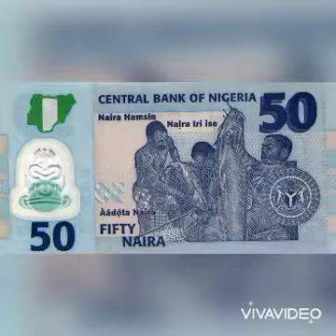Nigeria 62nd Independence Day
NIGERIA INDEPENDENCE DAY.

October 1st 1960, in the City of Lagos Her Majesty late Queen Elizabeth ii pronounced Nigeria a Sovereign State.
There was  fire works, joy, happiness, and hope for young Nigeria. We were united, loyal and loved one another. 3 years later Nigeria became a Republic, meaning we will have our Presidents, Prime Ministers and Parliament; however that was the beginning of a downward spiral for this beautiful Nation, a Country that have so much money they do not know how to spend it, a country with lot of human capital, a nation with abundant natural resources. People started scheming, looting the treasury and planting division and finally we are where we are today.
Fellow Nigerians, if man can treat a sick person and bring them back to life, fabricate a machine that works, then we can repair Nigeria and make it work again. Together let us Unite and Rebuild our Country Nigeria with trust and faith shunning lies and sentiments.
The problem is Nigerians and not Nigeria, Nigeria will remain what Nigerians turn it into.

Happy 62nd Independence Day dear Compatriots.

Long Live the Federal Republic of Nigeria,
Long Live the Federal Capital Territory,